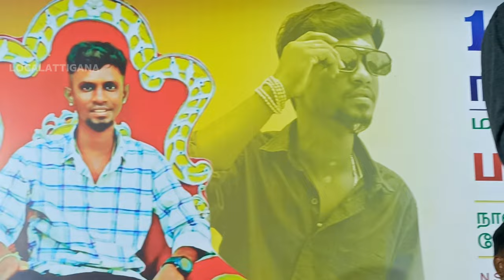Gana Bashir irangal gana😭🎙️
Alapakam Ragu Irangal🥺

Katre Poongatre Song Lyrics | காற்றே பூங்காற்றே பாடல் வரிகள்
Localattigana media🎤

support comments 🤤